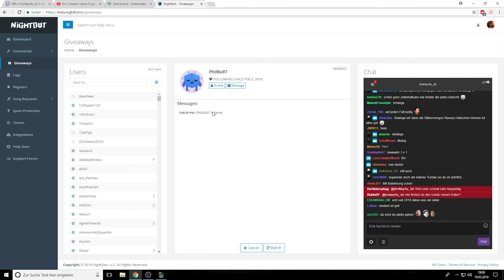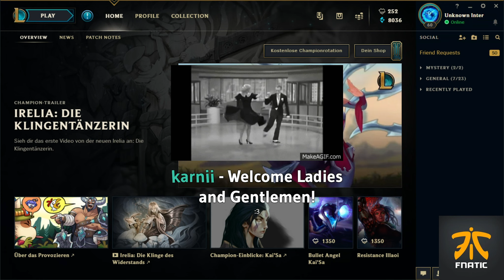CHALLENGER VS BRONZE! | 1 VS 1 | Twitch Highlights (Deutsch/German) LoL Gameplay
League Of Legends Best Twitch Stream Highlights Fails & moments | Gameplay  Noway4u Challenger Player (Deutsch/German)

Social Media!

«MEINE HARDWARE»
★ 144Hz Monitor

Noway4u ist seit dem 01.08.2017 Influencer für Fnatic aber spielt nicht für Fnatic.